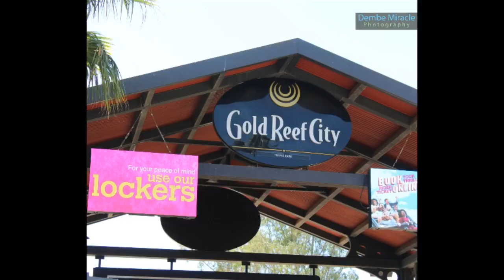Gold Reef City SA feat Diane |Anaconda| Fun time LRCC | vlog!!!!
Amazing time at Gold reef city, Light Reformed Community Church Youth tour. Turned out super lit!! Along side Pearl Diane.